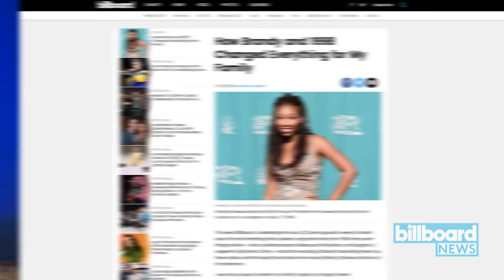Here's How Brandy Changed Writer Morgan Jerkins Life for the Better | Billboard News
This week, Billboard is celebrating the music of 20 years ago with a week of content about the most interesting artists, albums, songs and stories from 1998. Here, writer Morgan Jerkins -- niece of writer/producers Rodney and Fred Jerkins, and daughter of songwriter Sybil Jerkins Cherry -- recalls the recording of Brandy's best-selling 'Never Say Never' album, and the impact the set had on her musical family's fortunes at the turn of the millennium.